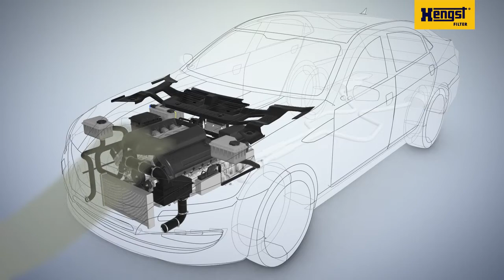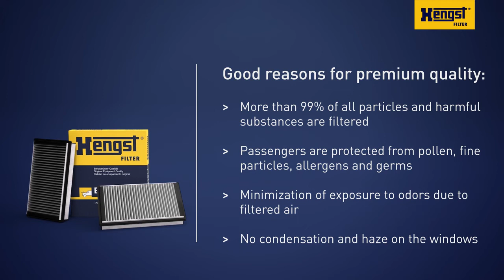Cabin Air Filter - Hengst Filtration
Advantages our cabin filters offer you:
Healthy air in vehicle interiors | Consistent filtration performance | Prevents the build-up of condensation | Minimizes bad odors | Quick and easy installation

An ideal atmosphere, without exhaust gases, dust, pollen, etc.: Hengst cabin filters ensure a healthy and hygienic atmosphere in the vehicle and thus enhance drivers' ability to concentrate.

Regularly changing the cabin filter is necessary to ensure permanent functionality of the air conditioning system. The rule of thumb is at least once a year, and many drivers change them twice a year. This not only protects the air quality in the vehicle, but also reduces flow resistance and thus the load on the fan motor. Hengst cabin filters filter approximately 100 percent of pollen, dust, other allergens, and odors such as exhaust gases out of the air. This ensures a hygienic atmosphere in the vehicle and helps the driver remain alert and concentrated.
SNB was born out of this NEED of genuine spares
To provide a simple and reliable technology
customer is the centre of universe and we go that extra mile to fulfill the needs
We believe in doing things right the first time